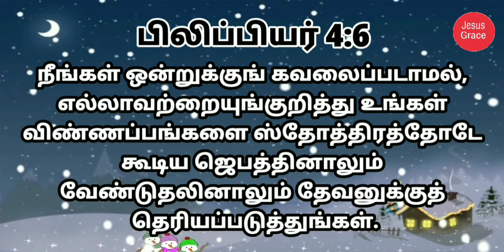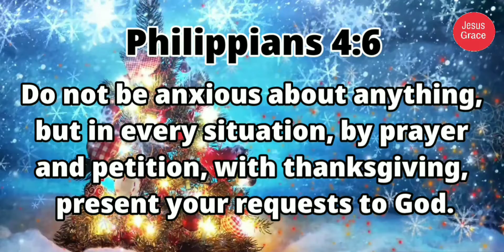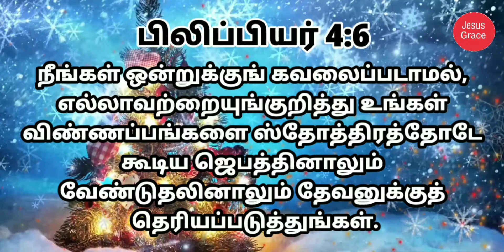இன்றைய வேத வசனம்/ Today's Bible Verse/Bible Verse/ Jesus Grace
Prayer is the privilege of people who are saved by grace thorough faith in Christ, for by His sacrificial death and glorious resurrection, He tore down the dividing wall between God and man and gave us access to His throne of grace, for mercy to find help in time of need. We are exhorted not to worry about anything, but instead to pray confidently about everything. We are to tell the Lord our needs, laying our petitions humbly at His feet and thanking Him for all He has done.We are not to be anxious about anything, but are to bring everything in life to the Lord in prayer. We are to pray aright and this is only possible as we abide in Christ and He in us. We are to keep our hearts free from fretting and worry and this can only be achieved as we cast all our care and concern on the Lord Jesus - for He cares for us. Have a nice day